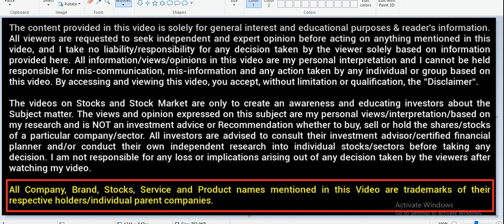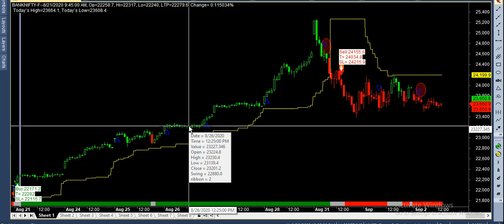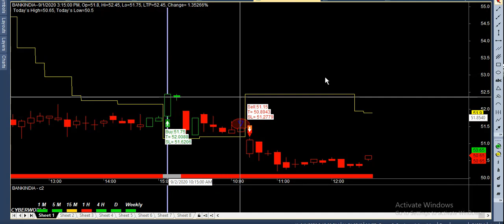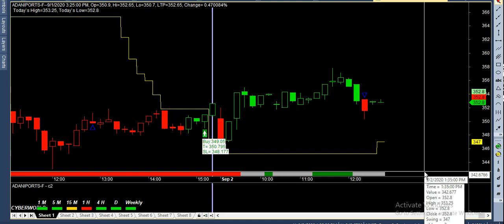best intraday performance in stock market with scanner ,high accurate strategy buy low sell high